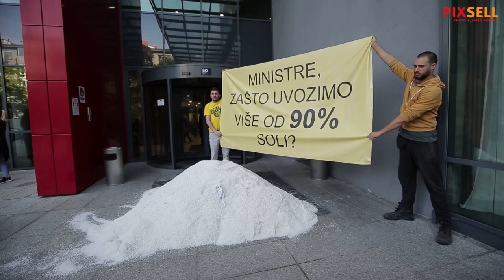Ivan Vilibor Sinčić i članovi Živog zida istovarili 300 kg soli ispred Ministarstva gospodarstva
Novi performans Ivana Vilibora Sinčića. Nakon lubenica ispred Vlade danas je europarlamentarni zastupnik Ivan Vilibor Sinčić ispred Ministarstva gospodarstva i održivog razvoja na Radničkoj cesti zajedno s članovima Živog zida istovario viže od 300 kg soli